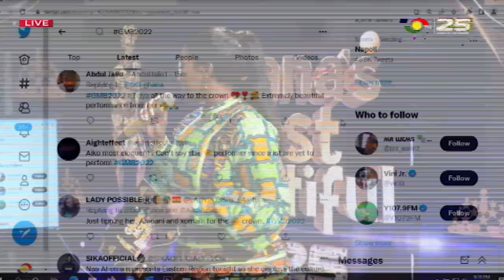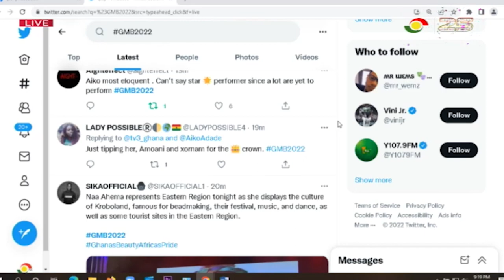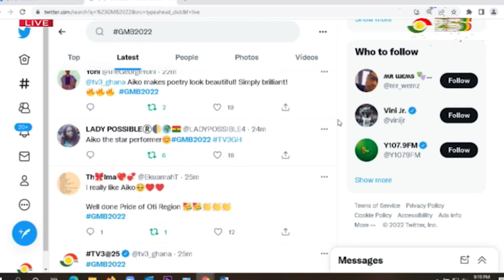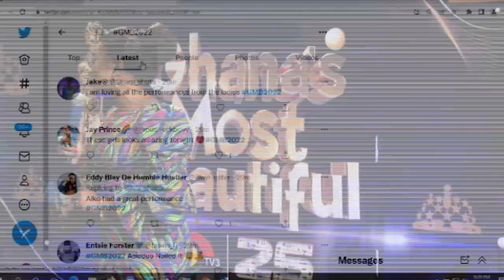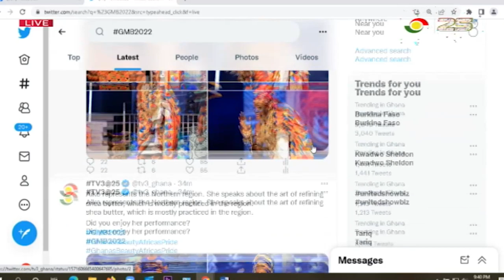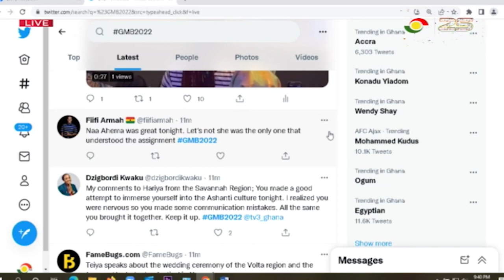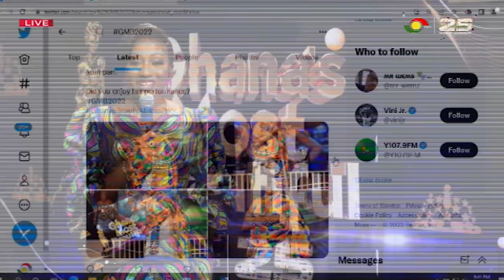GMB2022: Ghana's Most Beautiful Week 10 Full Performances